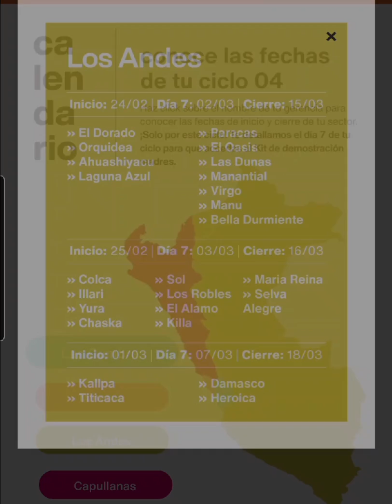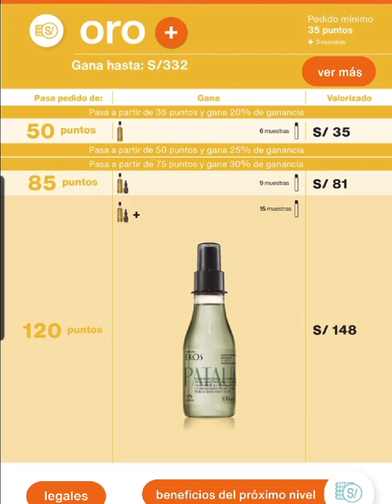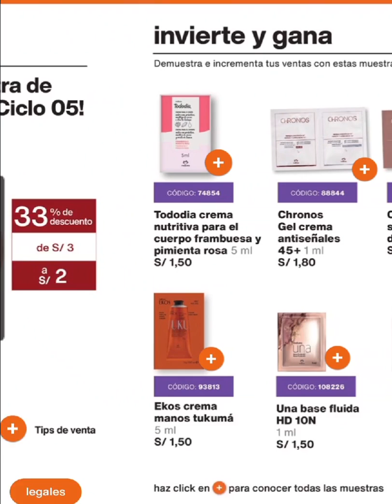Minatura ciclo 04 | Consultoria ciclo 4 Perú 🇵🇪 2022